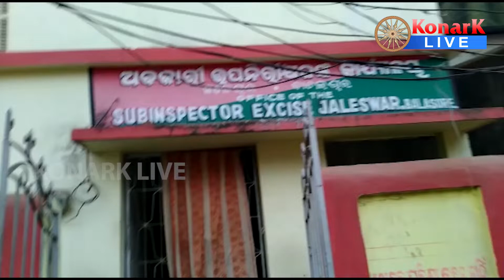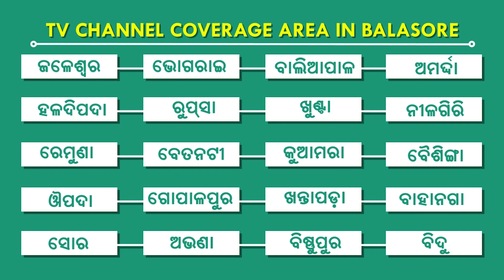ବ୍ରାଉନ ସୁଗାର ଜବତ ସହ ୧ ବେପାରୀ ଗିରଫ, ଜଳେଶ୍ୱର